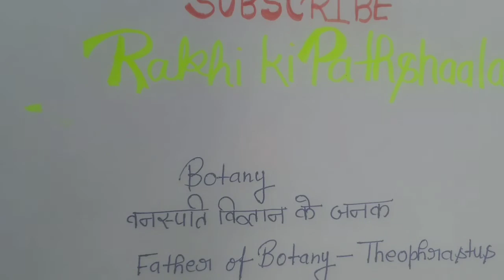Biology Botany Part -1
🙏🙏 नमस्कार दोस्तों सभी का स्वागत है हमारे चैनल Rakhi ki Paathshaala में